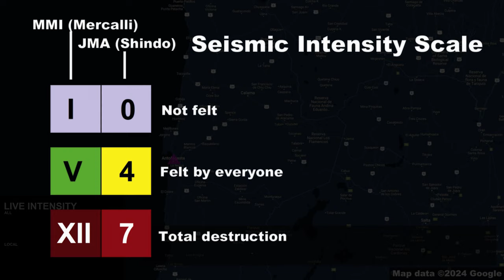M 7.4 North Chile Earthquake (18/7/2024)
1. Do not use for planning purposes
2. Do not play in public due to alarm sound
3. Video footage may not be synchronized perfectly with map
4. Credit to video and image owners, they are not mine

Cities used
1. San Pedro de Atacama
2. Calama
3. Antofagasta